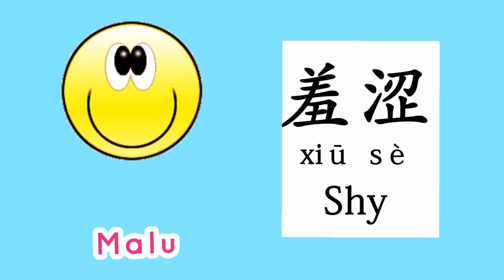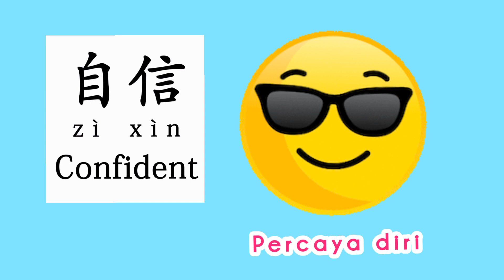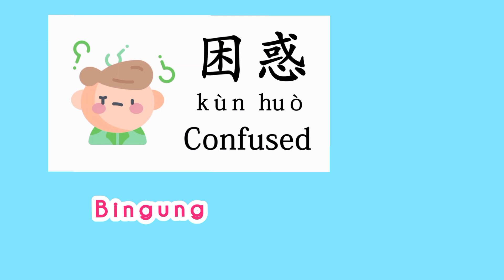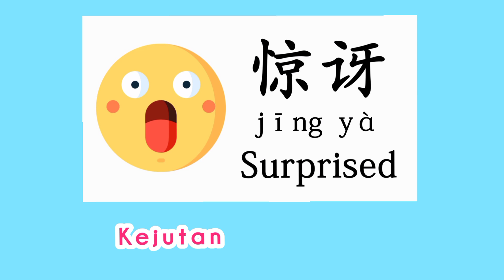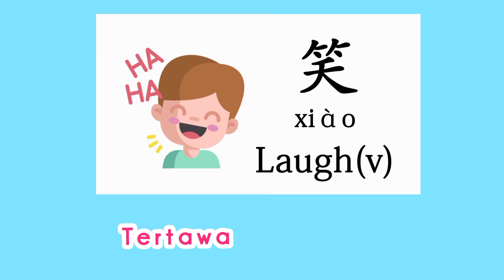EMOTIONS - PERASAAN DAN EMOSI 感觉和情感 Gǎnjué hé Qínggǎn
Hai... sobat Go Mandarin,.
你好嗎nihaoma ⁉️♥️。。。。。
Harapan saya semoga semuanya dalam keadaan sehat walafiyat tanpa kurang suatu apapun ya, aamiin.
Hari ini kita akan belajar bersama tentang
Kosa kata Bahasa Cina ::

Perasaan dan emosi
感受和情绪
Gǎnshòu hé qíngxù

Senang
高兴的
(gāo xìng de)
Glad

Sedih
悲伤的
(bēi shāng dí)
Sad

Marah
愤怒的
(fèn nù dí)
Angry

Takut
害怕的
(hài pà dí)
Be afraid

Senang
快乐
(kuài lè)
Be Happy

Terkejut
惊讶的
(jīng yà dí)
Surprised

Tenang
冷静的
(lěng jìng dí)
Cool-headed

Hidup
活着的
(huó zhe de)
Alive

Mati
死的
(sĭ de)

Sendirian
孤独的
Gūdú de
Lonely

Bersama-sama
一起
(yī qĭ)
together

Bosan
感到无聊的
(gǎn dào wú liáo dí)
Bored

Mudah
容易的
(róng yì de)
Easy

Sulit
困难的
(kùn nan de)
Difficult

Buruk
坏的
(huài de)
Bad

Baik
好的
(hăo de)
Good

Saya minta maaf
对不起
(duì bù qĭ)
So sorry

Jangan kuatir
别担心
(bié dān xīn)
Don't worry

By. Go Mandarin